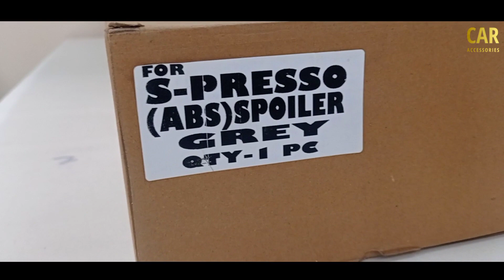Spresso Abs Spoiler white/Greay/orange/Red/ Blue/Black || Car accessories || Full installation video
For Purchase

Spresso all modified accessories available
for Parchase

Roof rail
Spoiler
Day Running Light
Chrome kiT
Chrome Grill
Chrome Dicky patti

Watch full installation video of all products